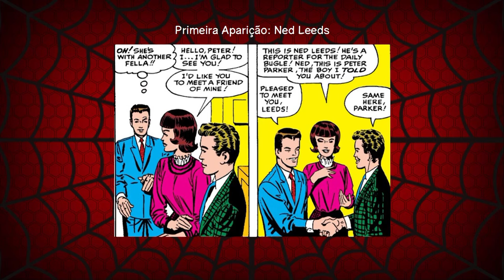O Espetacular AranhaCast! - Episódio 004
Olá, ouvintes do AranhaCast!

Gravamos o episódio rápido, mas demorei um século pra lançar

Nesse episódio falamos até o quadrinho 28, o que tem vários fillers, vilões zoados e algumas primeiras aparições interessantes!